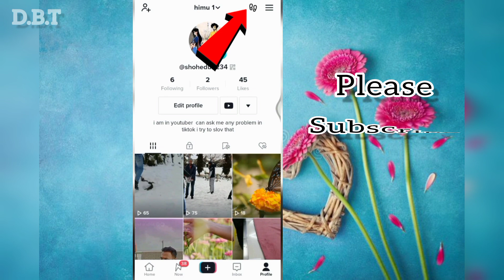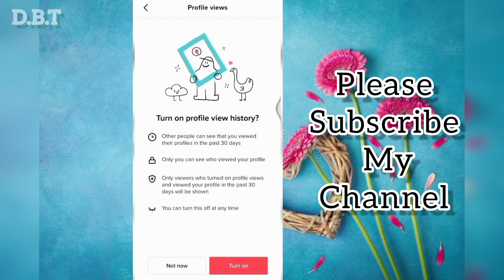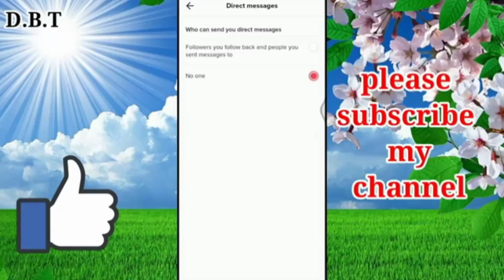how to see who visited your profile on tiktok কিভাবে টিকটক একাউন্টে প্রোফাইল ভিও অপশন চালু করবেন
হ্যাল বন্ধু আপনি আপনার টিকটক একাউন্টে প্রোফাইল ভিও অপশন চালু করতে চান তাহলে এই ভিডিও টি আপনার জন্য  আপনি চাইলে এই ভিডিও টি দেখে আপনার একাউন্টে কারা ভিজিট করেছে তা দেখে নিতে পারেন তাহলে বন্ধু দেরি কিসের এখনি ভিডিও টি দেখে আসুন আর আপনার একাউন্টে দেখুন কারা ভিজিট করেছে